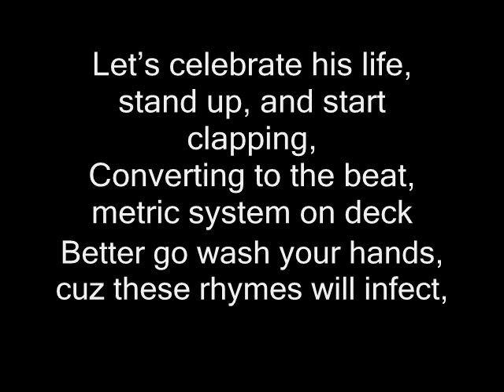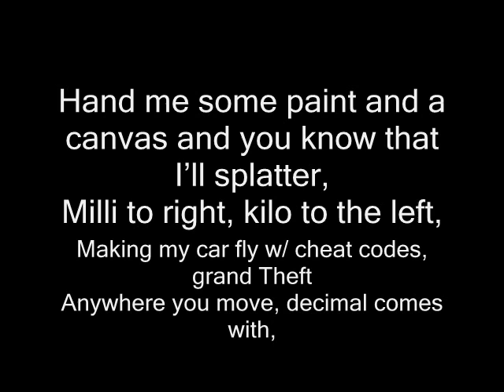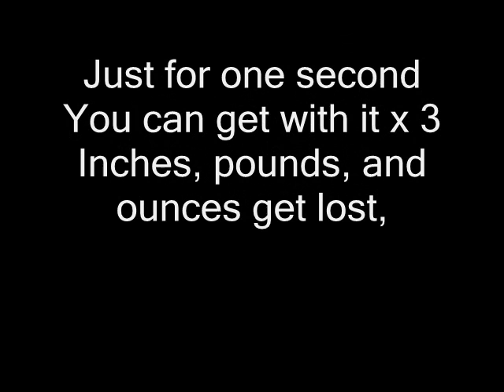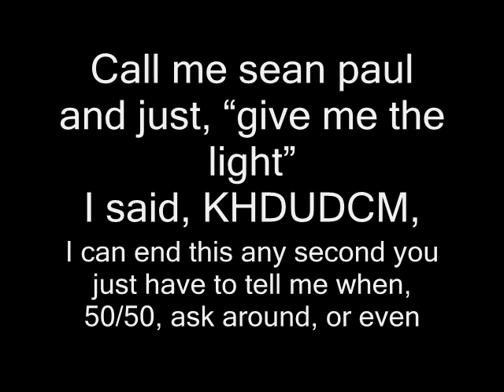KHDUDCM (Parody to Independent)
7th Grade Math Teacher raps some tips to helping convert using the Metric System.